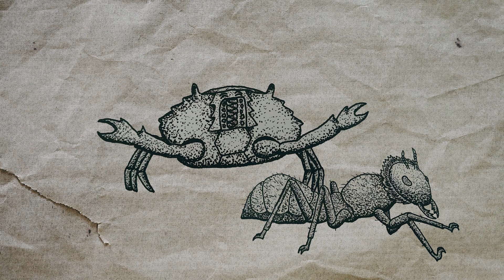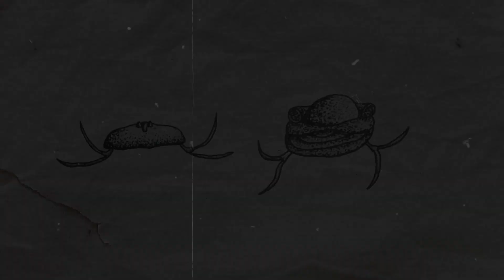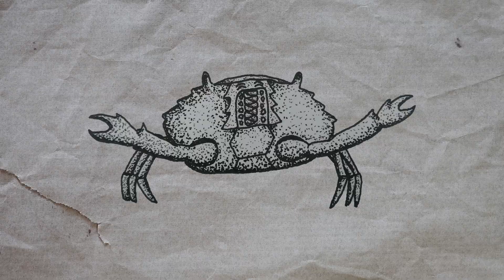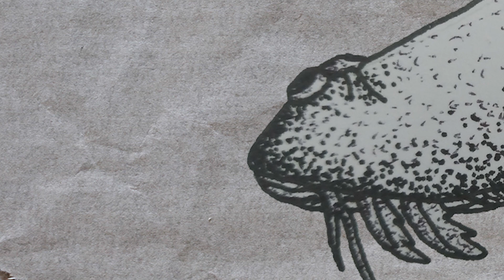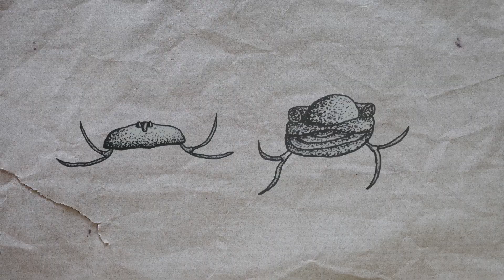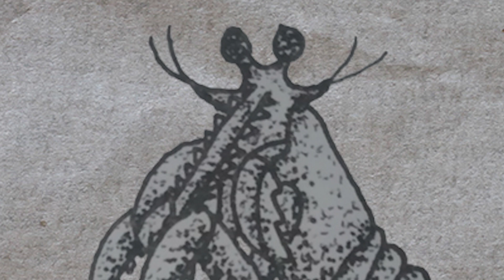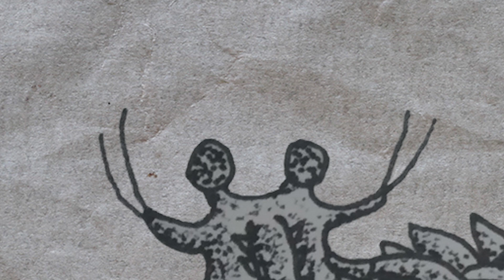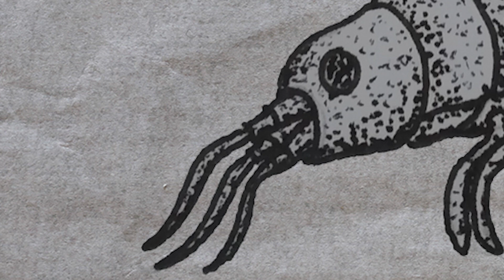The World of Ants "Sea Monster?" | Speculative Evolution Project ArthroGenesis (Ep 6)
Welcome to the project ArthroGenesis, the speculative evolution seed world, Arthonia planet is a planet inhabited by ants.
In the previous episode, we looked at the species from the mangroves that invade the forest. Today, we will discuss the creatures from the open ocean of the Arthronia planet. Planet with no fish, and no other creatures that can fill the niches, the only arthropod that rules this world